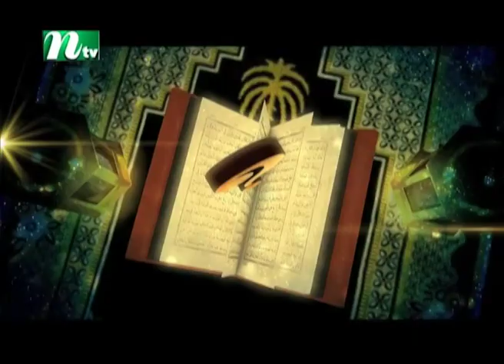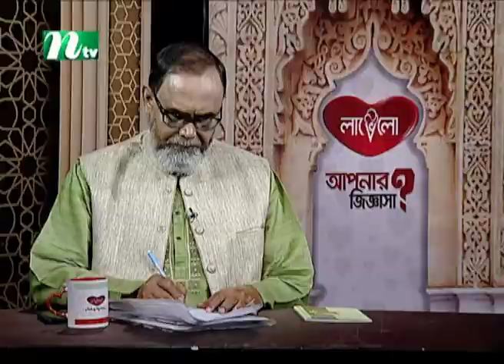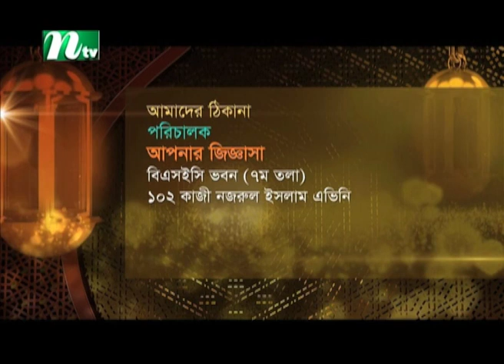দোয়া কবুলের তাঠপর্য | আপনার জিজ্ঞাসা | Apnar Jiggasa | EP 749 | Islamic Talk Show | 2022